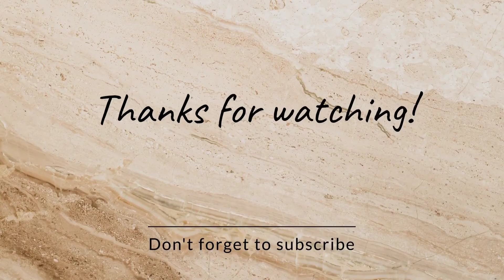diy folding diary |how to make folding diary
handmade  big diary
diary book
diary making ideas
diy unicorn diary cover
diy diary cover
diy notebook folder
diy diary decoration
diy notebook cover
diy diary
diy diary decoration ideas
diy dairy making
diy diary lock
diy diary cover decoration ideas
diy dairy tonni art and craft
diy diary notebook
diy diary making at home
diy diary milk chocolate

I hope you like this video and enjoyed it

take care and byyyyyyy ✋✋